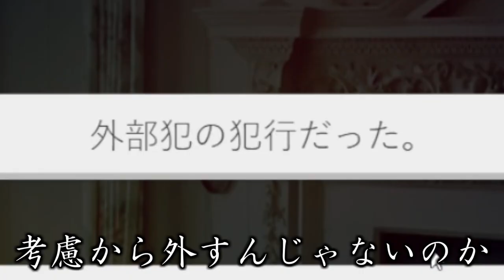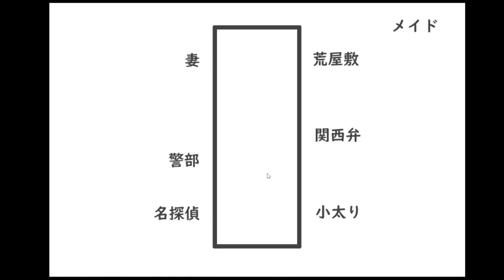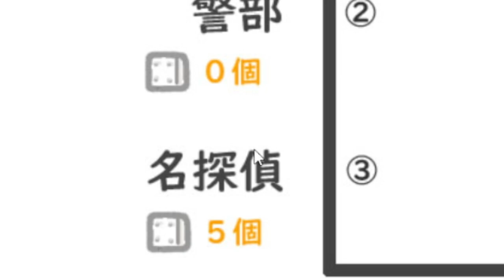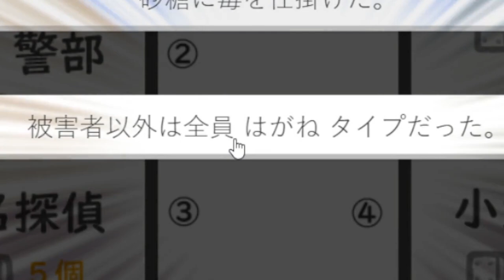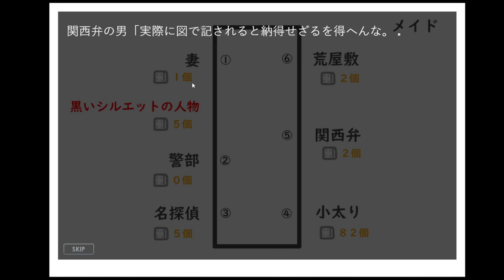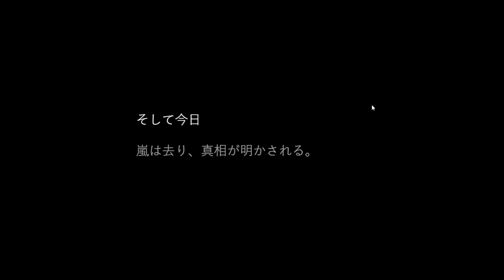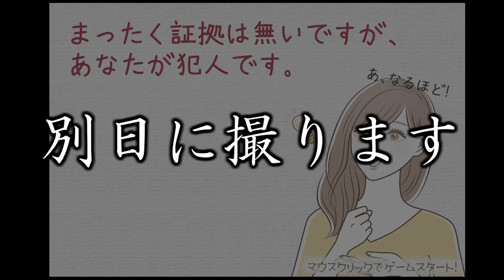【まったく証拠は無いですが、あなたが犯人です。】黒いシルエットの人物は実在するんです。しらんけど。 #2【実況】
現代人は、何かと炎上したり注目を集めたりしがちです。
「それって、あなたの感想ですよね？」「なにかデータとかあるんですか？」
そうやって知らない人に浸透していくんです。
二番煎じをしすぎないでください。しすぎると大変なことになるんです。

自分のやり方でいいじゃないですか、もっと適当に、楽しく、責任なく気軽に実況するべきです。

（CV.アンラ）